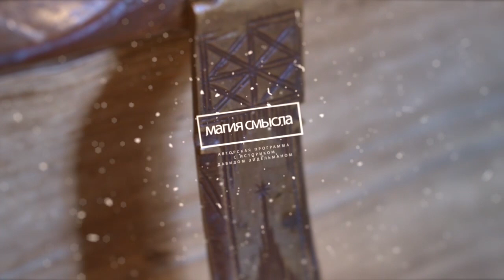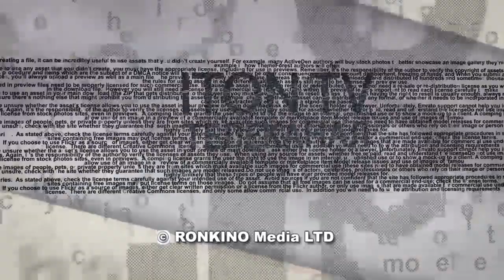Синяя борода - злодей, или герой Франции, спонсор побед Жанны д’Арк?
Прототипом «Синей бороды» был национальный герой Франции и соратник Жанны д’Арк. Сказка Шарля Перро о маньяке-убийце и реальная история невинно оклеветанного маршала Франции Жиля де Ре в программе «Магия смысла» на телеканале ITON.TV. Автор и ведущий – политтехнолог историк Давид Эйдельман.